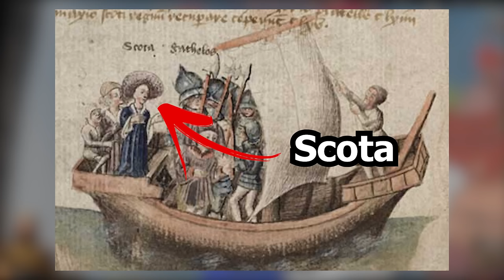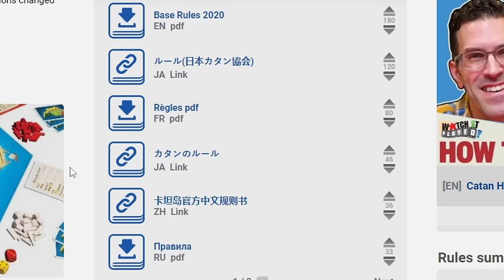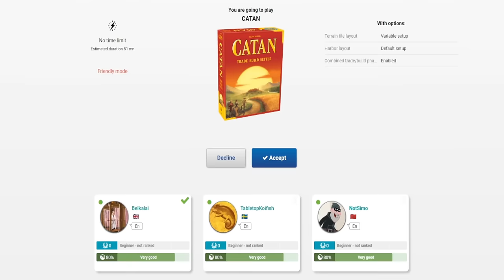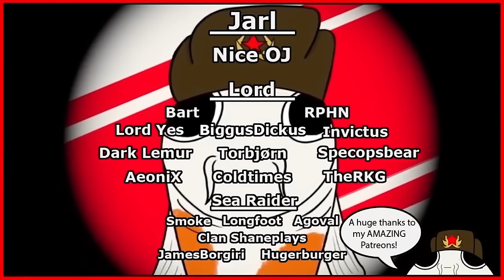I REUNITED Scotland and Egypt (yes you read right) in Crusader Kings 3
Offer valid for 1 week from the publication of the video.

Your eyes are indeed not deceiving you, I am finally going to correct one of histories biggest mistake and once more reunite the Kingdoms of Scotland and Egypt into one glorious realm! Just as they once were in the Legend of Scota, that also exists in the latest DLC for Crusader Kings 3 Legends of the dead!

In this video, Koifish will use all of his Crusader Kings 3 knowledge to take the Scottish and transform them into the EGYPTIANS the ancient tales claim they come from! Because we are delving deep into the Sons of Scota Legend, written by a crazy monk in the medieval ages, It details how Scotland was founded by an exiled Egyptian queen! It doesn't get any wilder than this!